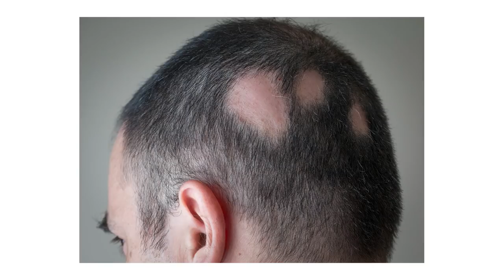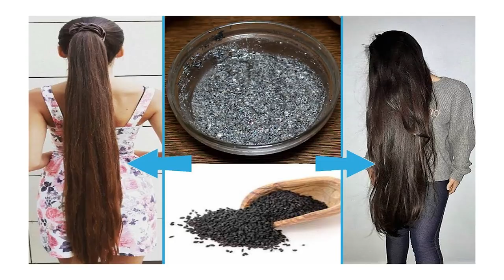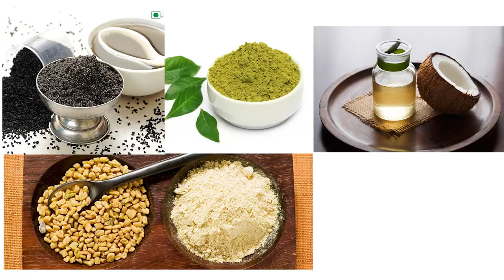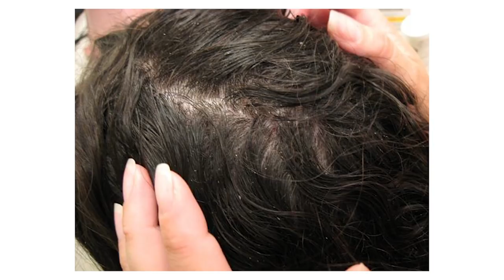கருஞ்சீரகம் கூந்தல் எண்ணெய் தயாரிப்பது எப்படி? How to make Karunjeeragam hair oil part 1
கருஞ்சீரகம்  கூந்தல் எண்ணெய்  தயாரிப்பது எப்படி? How to make  Karunjeeragam hair oil part 1/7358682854/